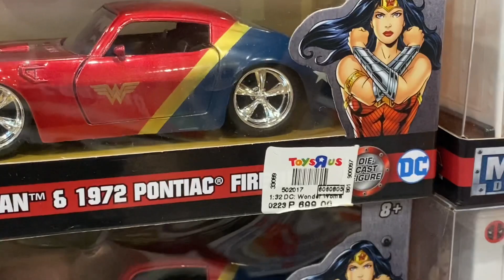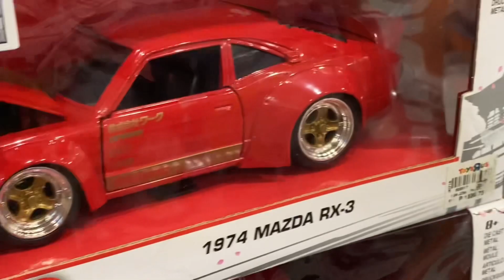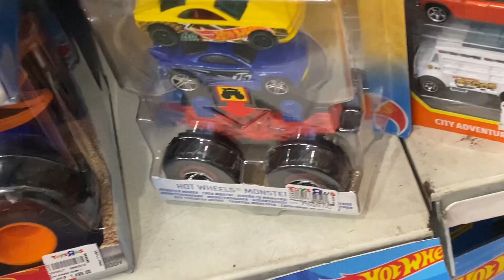Lucky or Unlucky! 😄 DIECAST Hunting!